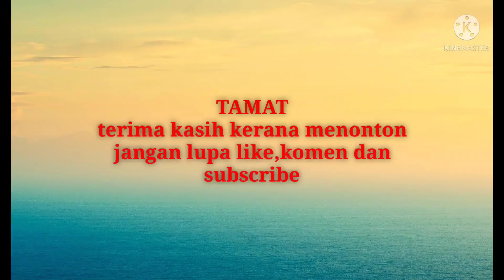Pantai Toringai Kota marudu/ Beach Toringai Kota marudu Sabah,